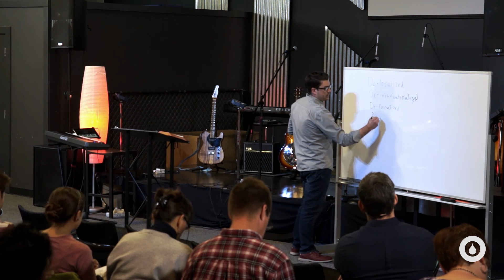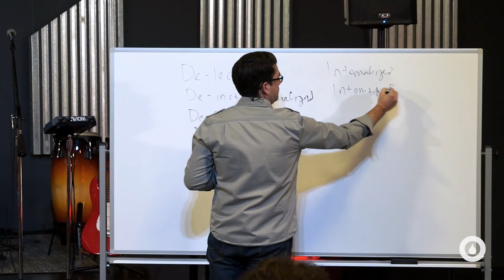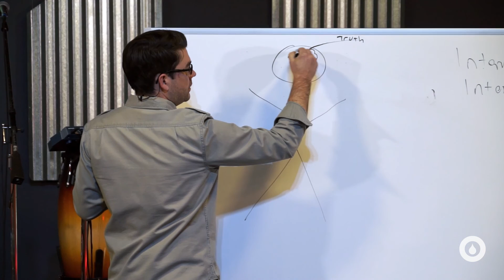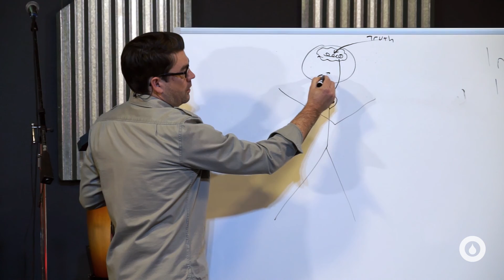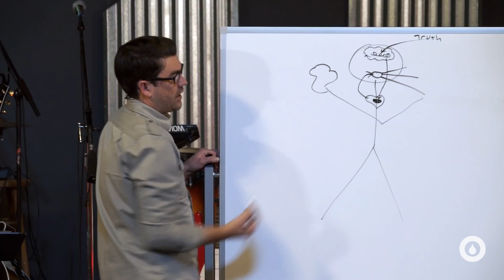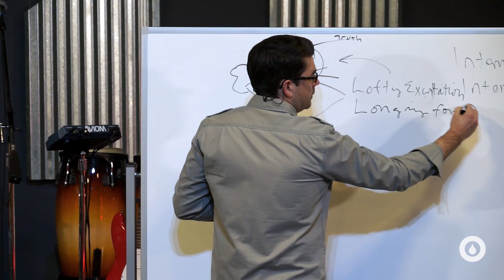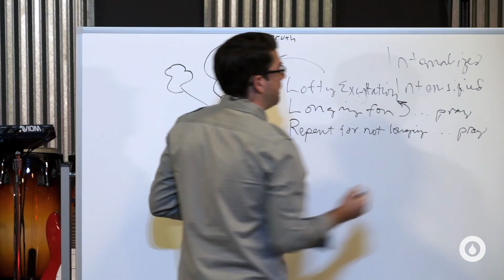Ryan Kelly and Drew Hodge, "The Theology of Worship" - Session 1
Seminar – Come, Let Us Sing!
Summary: God's plan for worship and how He has communicated that plan in His Word.
Topics: Corporate Worship, Singing/Music, Worship